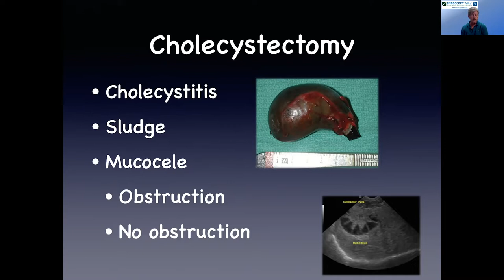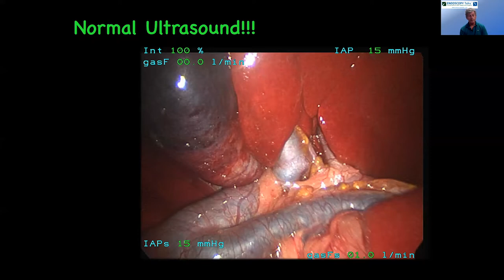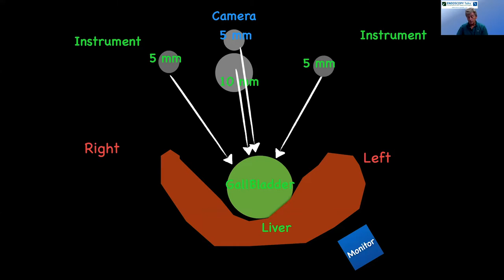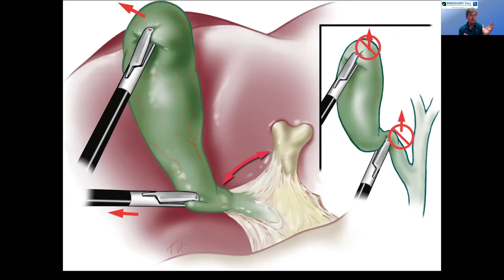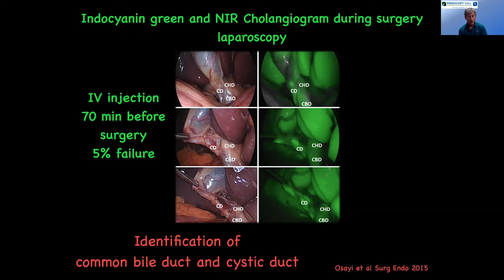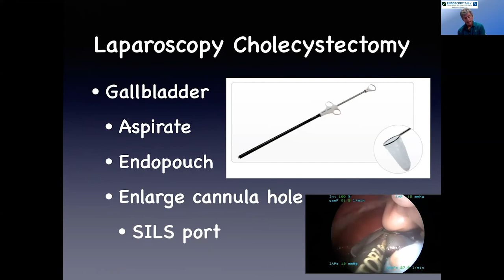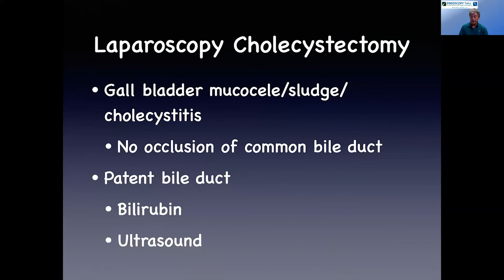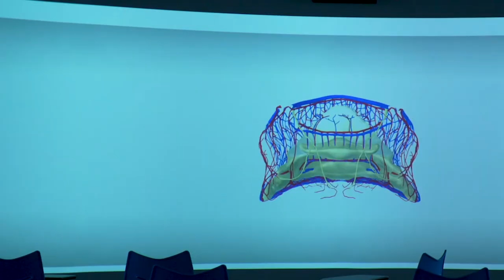07 ENDOSCOPY Talks - Monnet, "Laparoscopic Cholecystectomy" - 07 29 2020